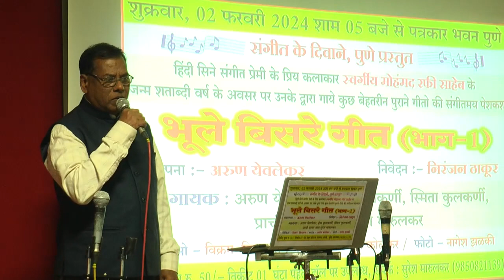12 Yahan Koi Nahi Tera Mere Siva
Performed  on the eve of Centenary Celebration  of Rafi Sahab  titled Bhule Bisare Geet on 02 Feb  24 at Patrakar Bhavan Pune.